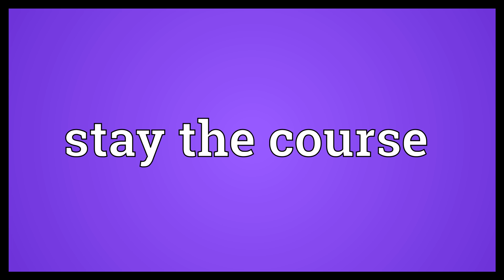Stay the course Meaning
Video shows what stay the course means. To persist or continue..  Stay the course Meaning. How to pronounce, definition audio dictionary. How to say stay the course. Powered by MaryTTS, Wiktionary